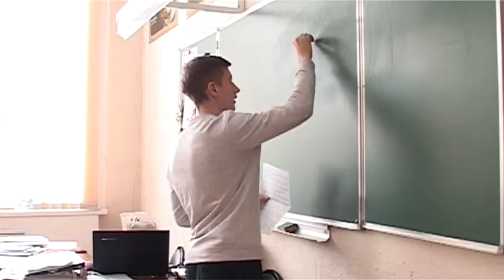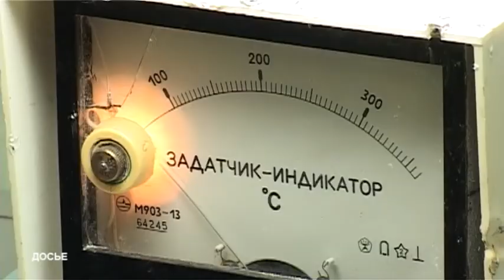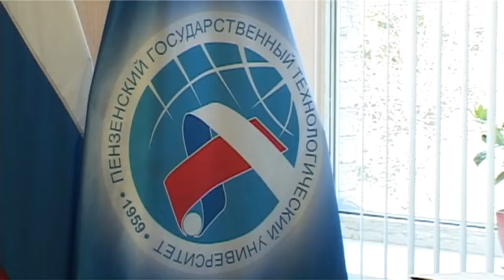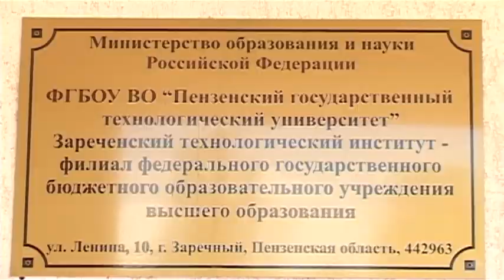Студенты ЗТИ не могут получить дипломы